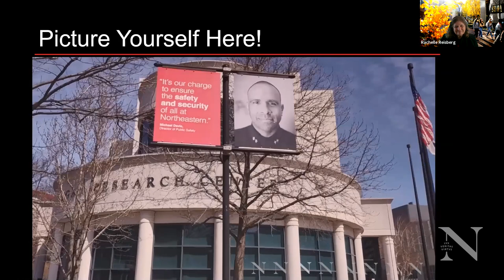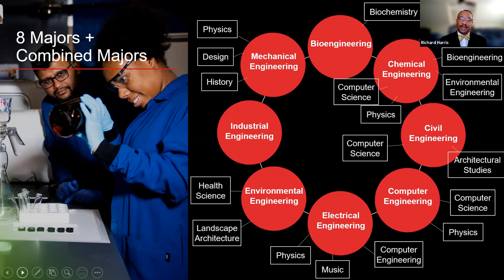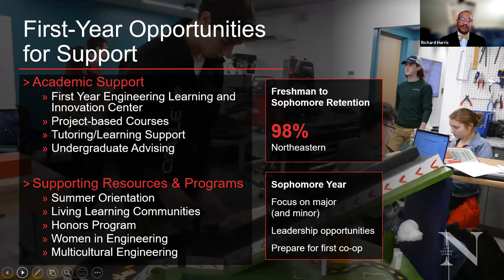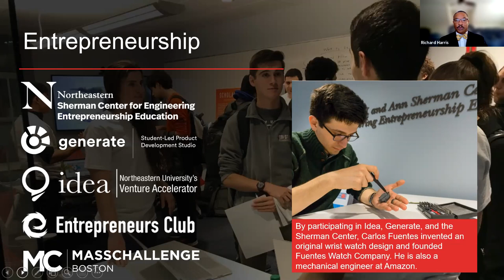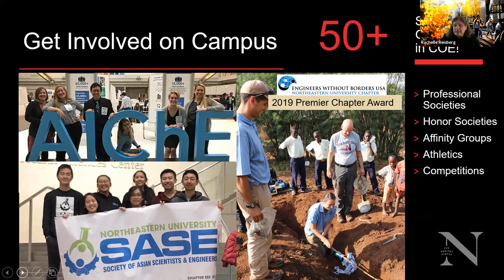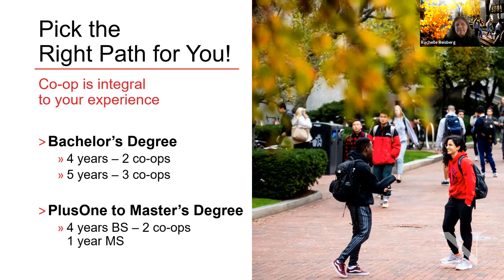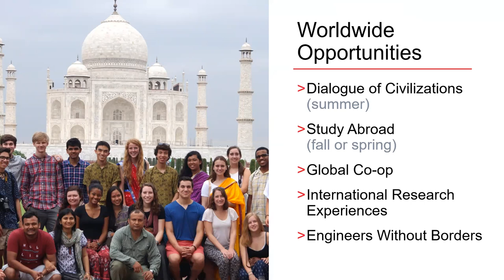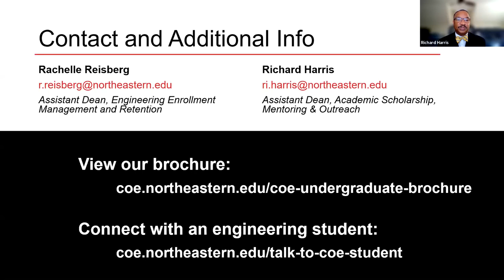Welcome and Q+A from College of Engineering Deans